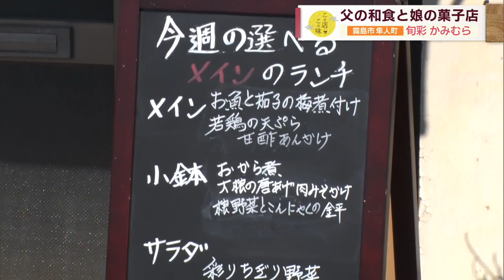【父の和食と娘たちの菓子店】家族の思いが詰まった2店舗 ～旬彩かみむら・hoshikuzu～ ”Jチャン＋”この店この味(12月5日(火)放送)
■旬彩かみむら・hoshikuzu(霧島市隼人町)
今回は”和食一筋の父が作るランチ”と双子の娘が手がける”やさしい甘さのお菓子”を紹介！
親子2代、隣り合わせの店が登場します。

霧島市隼人町、日向山温泉でも知られるこの町で、観光客から地元客まで幅広い人気を誇るのが「旬彩かみむら」です。
店を開いた福本春己さんは、10代から日本料理店で修行を重ね、半世紀に渡って和食と向き合ってきました。
還暦を機に、自分の力を試したいと勤めていた料理店をやめ、現在は妻・博子さんと共に自分たちの店を切り盛りしています。
店舗は博子さんの実家が所有していた住宅を譲り受け、自分たちでリノベーションして、6年前に開業しました。
SNSや口コミで人気が広がり、満席になることもしばしばです。

「旬彩かみむら」のメニューはメインを肉料理と魚料理から選べる週替わりの「松花堂ランチ」です。
取材に訪れたこの日は、おから煮、大根の唐揚げ味噌かけ、根野菜とこんにゃくのきんぴらなど6種類のおかずにメインの肉料理は「若鶏の天ぷら甘酢あんかけ」。
店主オリジナルブレンドの餡にカラッと揚げた鶏肉の天ぷらを合わせた一品です。
そして魚料理は「お魚と茄子の梅煮付け」です。
今が旬のツムブリ(アジの一種)をかつお出汁、醤油、砂糖、みりんで味を整えタレで味付けし、隠し味にショウガと梅でさっぱり感を演出！
わさびがピリッと後を引く一品です。
また、自慢のドレッシングは「ゴマ」「たまねぎ」「大根おろし」「味噌」の4種類。
来店客に好評で販売も始めたそうです。

そして、「旬彩かみむら」のお隣には双子の姉妹が営むあるお店が・・・
福本さん夫婦の娘が営む焼き菓子店「hoshikuzu（ほしくず）」です。
てんさい糖を使った甘すぎず、優しい味の焼き菓子を提供しています。